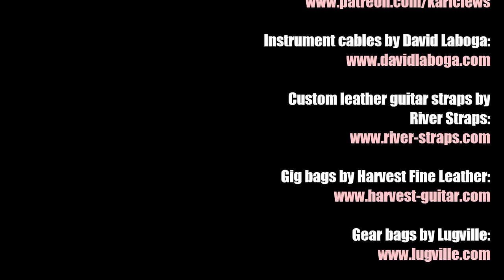Satori (solo for piccolo bass and loop pedal) - Karl Clews on bass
A short original piece composed using a loop pedal, demonstrating the sound of my Chowny SWB Pro shortscale bass with piccolo strings.

Performed here on a 2018 Chowny SWB Pro shortscale bass, with GHS Boomers 18-50 gauge piccolo strings